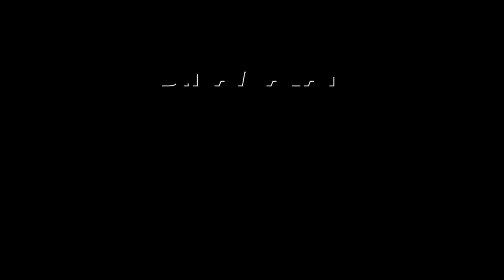பேரீச்சம் பழம் இறக்குமதியாக கணக்கு காட்டப்பட்ட போதை பணம் | Jabar Sathik | DMK | ED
போதைபொருள் கடத்தல் வழக்கில் திமுக முன்னாள் நிர்வாகி ஜாபர் சாதிக் மீது அமலாக்க துறை
அதிகாரிகள் வழக்கு பதிவு செய்து கைது செய்தனர்.

அவரை காவலில் எடுத்து விசாரித்து வருகின்றனர். இதுவரை நடந்த விசாரணையில் பல திடுக்கிடும்
உண்மைகள் தெரியவந்துள்ளது என்கின்றனர் அதிகாரிகள்.

ஜாபர் சாதிக் அவரது மனைவி அமீனா பானு ஆகியோரின் வங்கி கணக்குகளை ஆய்வு செய்து அதன் அடிப்படையில் விசாரணை நடத்தி வருகிறோம்.

அமீனா பானுவின் வங்கி கணக்கில் இருந்து சினிமா இயக்குனர் அமீருக்கு 3 கோடி ரூபாய்க்கு மேல் அனுப்பப்பட்டுள்ளது.

இது போதை பொருள் கடத்தலில் சம்பாதித்த பணம் என்பதை ஜாபர் சாதிக் உறுதி செய்துள்ளார்.

அமீனா பானுவை வரவழைத்தும் விசாரித்துள்ளோம். தனக்கு எதுவும் தெரியாது என்று அவர் கூறுகிறார்.